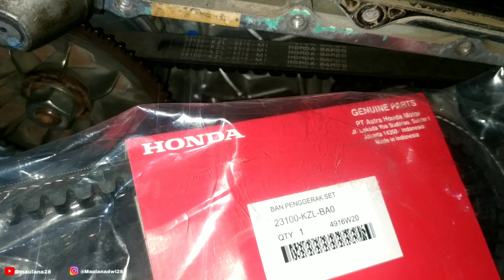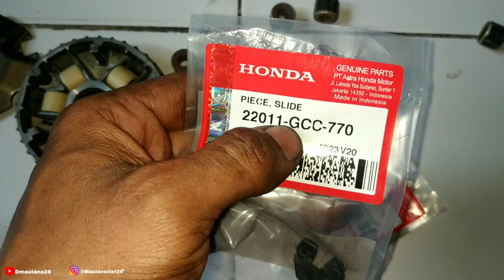TUTORIAL CARA PENGGANTIAN FANBELT, DAN SLIDING SPACE ROLLER DI MOTOR SCOOPY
cara ganti fanbelt di motor scoopy